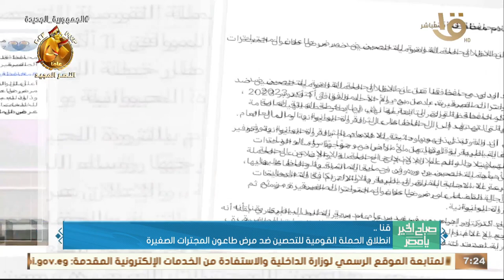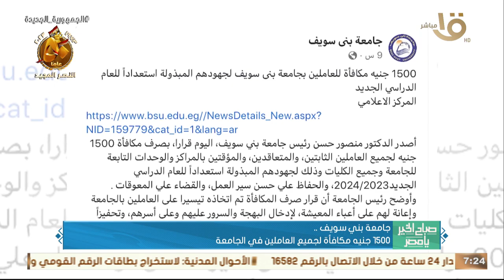صباح الخير يا مصر | حدث بالأمس.. الرئيس السيسي استقبل وفدا صينيا رفيع المستوى برئاسة "لي شي"